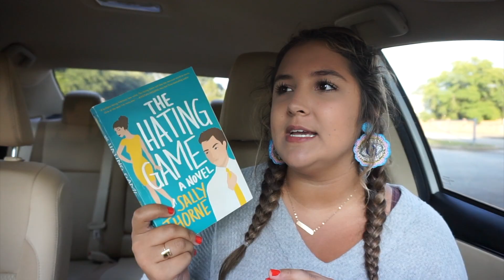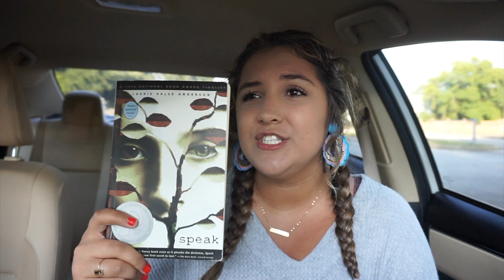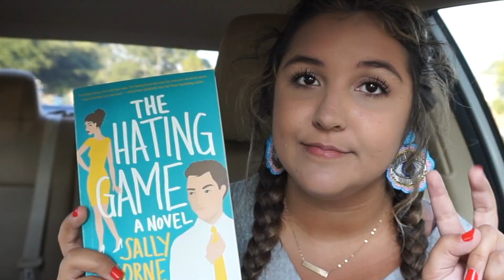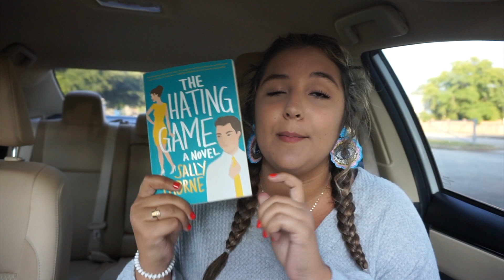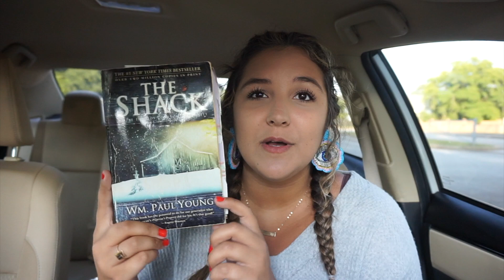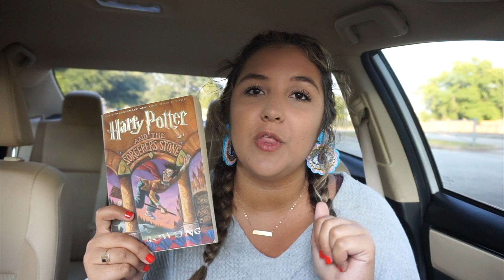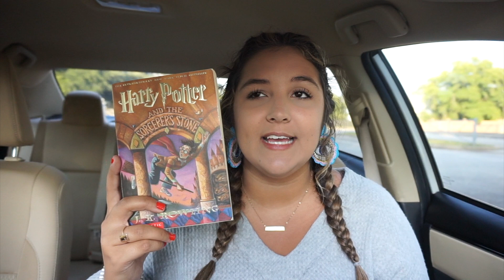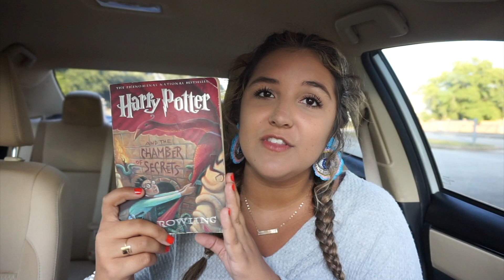MAY WRAP UP//2020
While I have a very small platform, I still find it very important to speak up because that is when change happens! It is so important to be talking about systematic racism, white privilege, and all that comes with it. Black lives matter so much and it is about time we start acting like it. Here are some resources for you below:

Hi guys! So sorry for the different location!!
Here is my May 2020 Wrap up! (My first ever wrap up!!)

☆ Amazon Book Wishlist